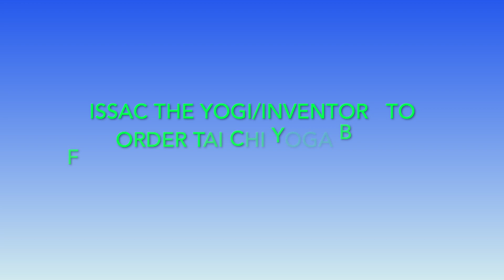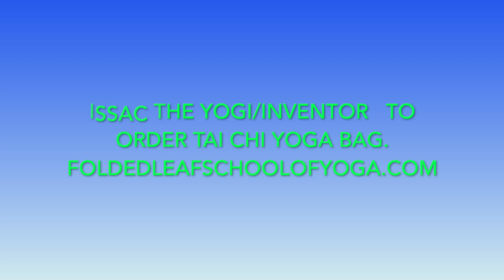Tai Chi Yoga Bag, Simple Stretches to Relieve Neck and Shoulder Tension.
Tai Chi Yoga Bag,  Aid Relieve Chronic Shoulder pain or Tightness.